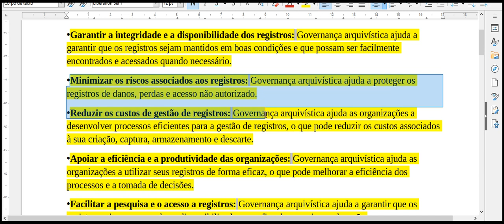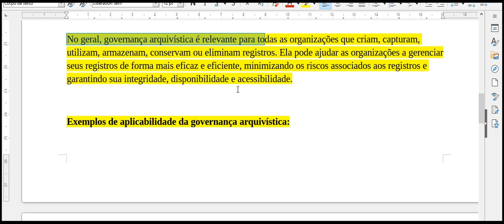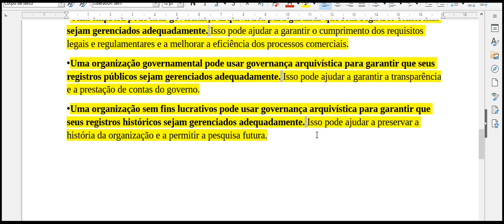Governança arquivística serve a vários propósitos